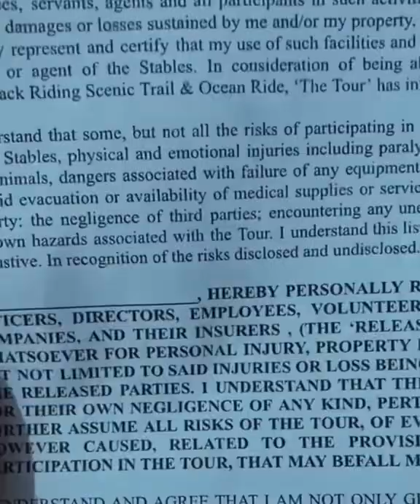My first Tom Joyner Fantastic Voyage Cruise 2021.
me and my bestie were blessed to be a part of this years TJFV  and i can honestly say im sold for the next one. Ive met people i dont plan to soon forget. Everyone deserves to feel as good as this trip makes one feel.